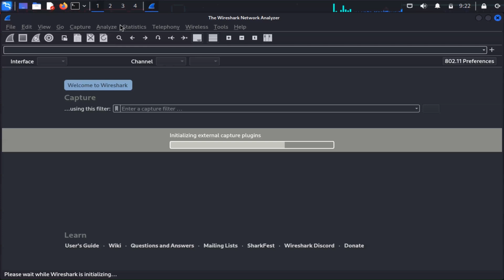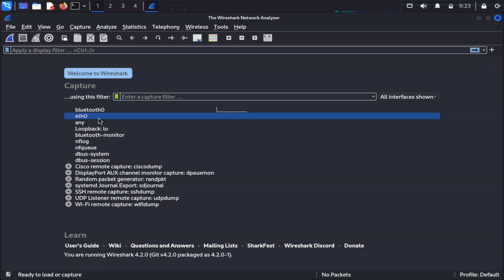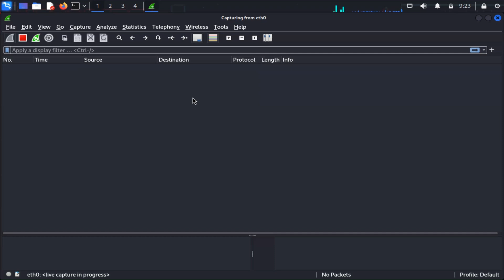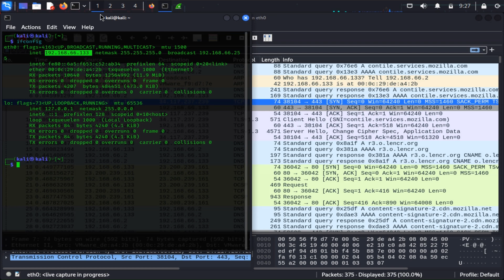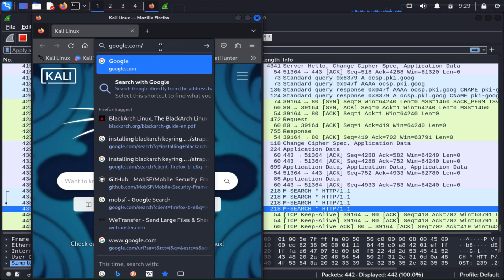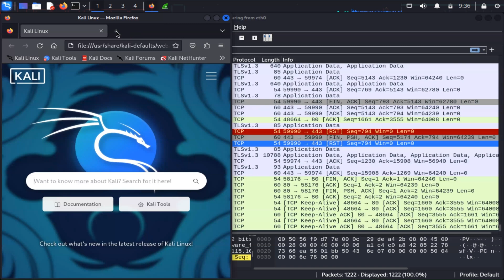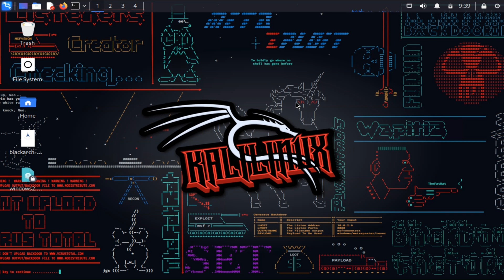What are the TCP Flags? Let's demonstrate them practically! | Part 7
Curious about TCP Flags? Watch this video for a live practical demonstration of TCP flags in action. Understand the different flags in TCP communication!
Welcome to NewVersionHacker, where we bring you live, hands-on experiences in the dynamic realm of cybersecurity!

🚩 Join us in our latest video as we dive into the practical world of TCP Flags & Communication. Witness real-time demonstrations where we dissect TCP flags, unraveling the nuances of communication protocols that keep the digital world secure.

Explore the intricacies of TCP (Transmission Control Protocol) through live practical scenarios. From SYN to FIN flags, understand how these signals shape data exchange and fortify network connections.

Empower yourself with actionable insights into securing communication channels and gain a deeper understanding of TCP flags. Ready to elevate your cybersecurity skills? Dive into the action with NewVersionHacker

This video Live  Practical of TCP Flags and communication
I hope this video help to upgrade your knowledge & skill

Vision of  This  YouTube channel
Everyone can learn Cyber security & ethical hacking who can't afford the fees .
we can also learn Cyber Forensics during This Journey
Completely Theory and Practical Knowledge

NewVersionHacker
cyber security projects
 computer networking in hindi full course cybersecurity roadmap, basic networking for ethical hacking
ethical hacking course in hindi
rst flag
 arp protocol
syn packet
 syn flag
 three-way handshake in tcp
 wireshark packet capture
kali linux
linux
ccna
 security analyst
 address resolution protocol tcp
how arp works
networking basics for cyber security in hindi